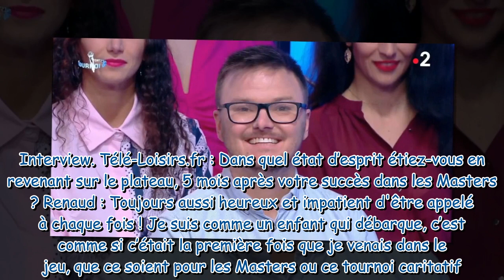"Ça a secoué mon pays et ma région" : pourquoi le Maestro Renaud est si "touché" de participer au To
"Ça a secoué mon pays et ma région" : pourquoi le Maestro Renaud est si "touché" de participer au Tournoi des Maestros 2023 de N'oubliez pas les paroles